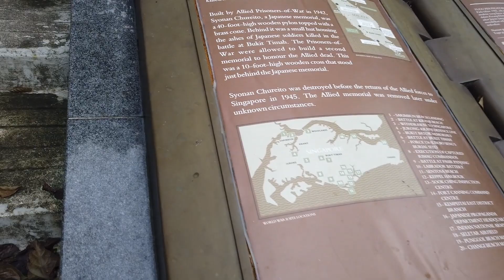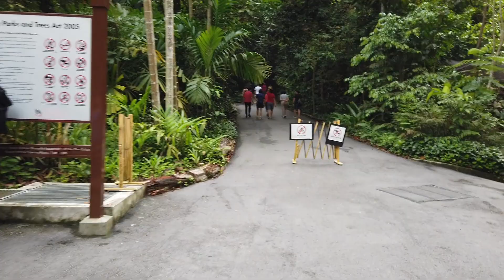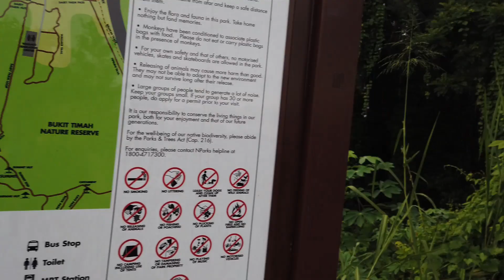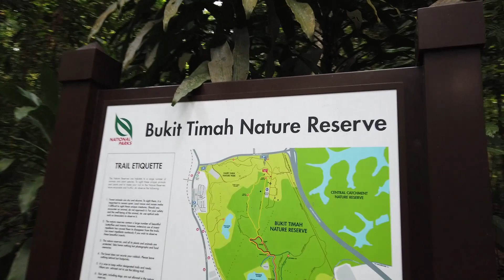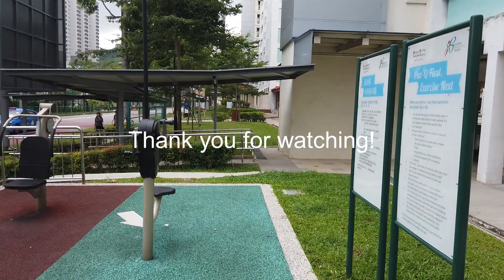Long Training Run at Bukit Timah Hill 18May2019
This video capture my long training trail run from Bukit Gombak to Bukit Batok Nature Park, Bukit Timah Hill, Dairy Farm Nature Park and Singapore Quarry. Today main target is try to achieve over 600m of vertical/elevation gain.

And today also managed to see animals that can fly, swim, climb & crawl. Check them out yourself in the video.

Distance: 21.5km
Elevation Gain: 667m+
Time: 3hr50min

My next run is the Penang Eco 100 on 22-23 Jun 2019, is a 100km trail race with over 3500m+ of elevation gain.